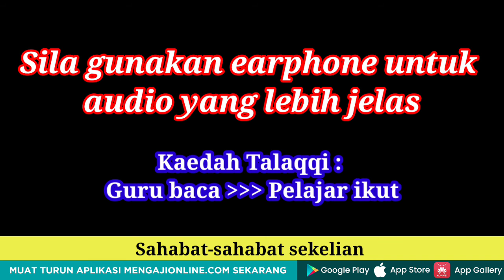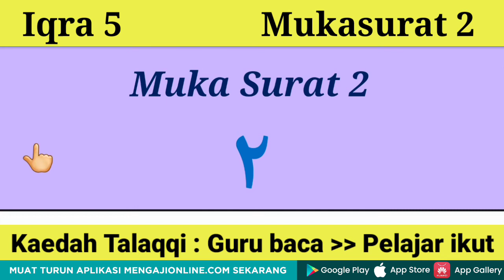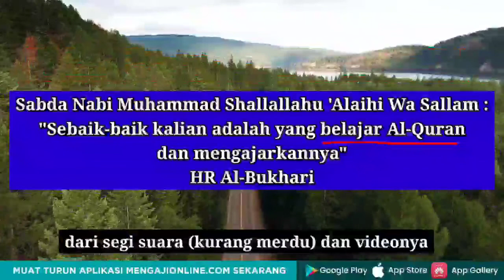(HD) Belajar Iqra 5 Muka Surat 1 & Iqra 5 Muka Surat 2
Assalamualaikum.
Pada video kali ini, saya kongsikan bacaan (HD) Belajar Iqra 5 Muka Surat 1 &  Iqra 5 Muka Surat 2. Video ini adalah situasi sebenar saya bersama pelajar ketika belajar membaca iqra. Amat mudah untuk diikuti bersama penonton.

Mari bersama menyumbang ke arah penghasilan video belajar mengaji Al-Quran (nafas pendek) dan iqra mudah. Sila hubungi untuk menyumbang

Boleh search MengajiOnline.com di Apple Appstore dan GooglePlay, nanti akan keluar logo apps MO.